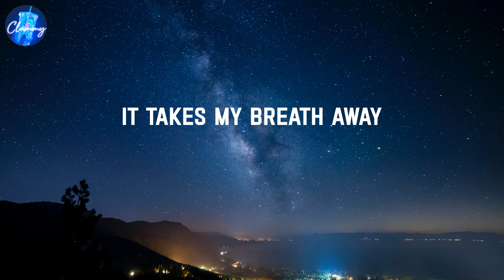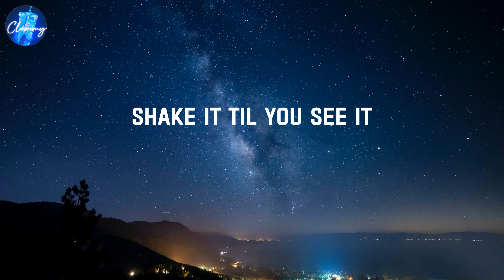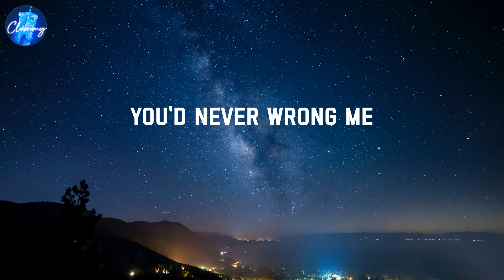House of Memories - Panic! At The Disco (Lyrics)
Lyrics:
Woah, woah
Woah, woah
On memories
Woah, woah
Woah, woah
On memories
Woah, woah
Woah, woah
On memories
On memories
Woah, woah
Woah, woah
In your house of memories
Woah, woah